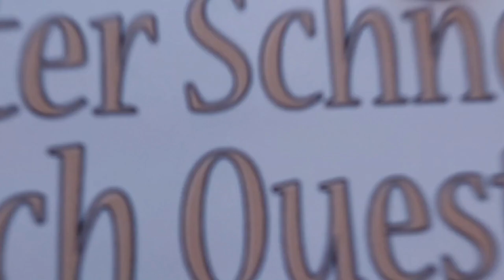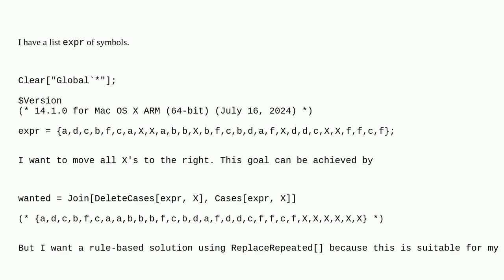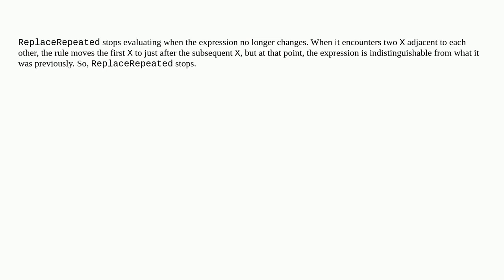Mathematica: ReplaceRepeated ( //. ) does not work as expected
ReplaceRepeated ( //. ) does not work as expected

A special thanks goes out to the community

  replacement pattern-matching list-manipulation